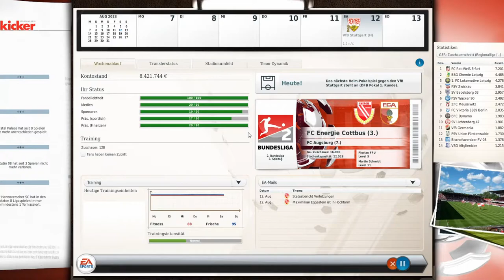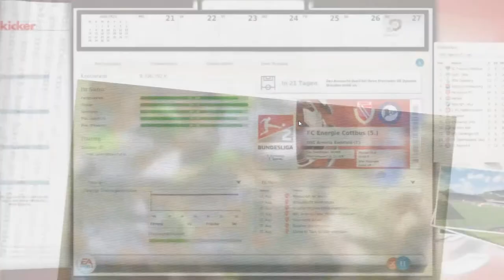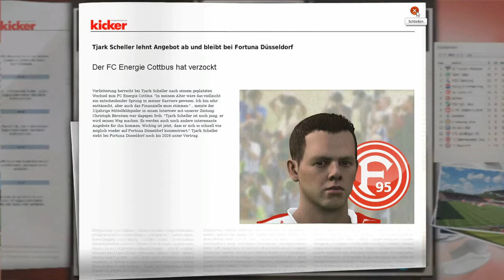FUSSBALL MANAGER 20 ｜viele Transfers und zwei Rückkehrer!｜#44